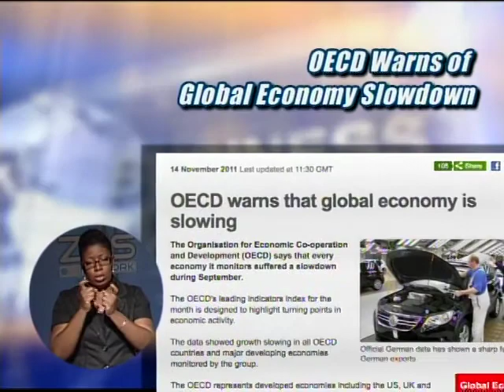mon nov 14 news pt 2